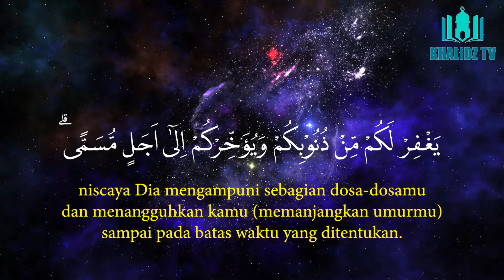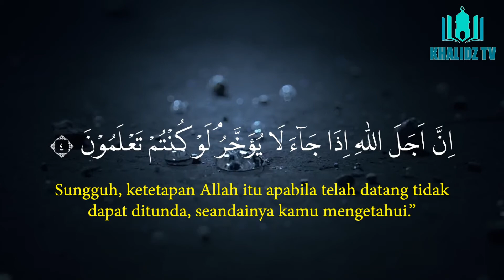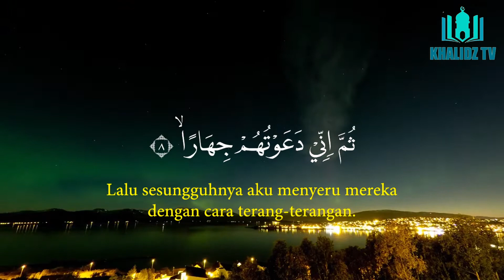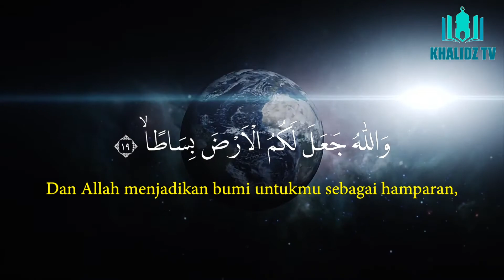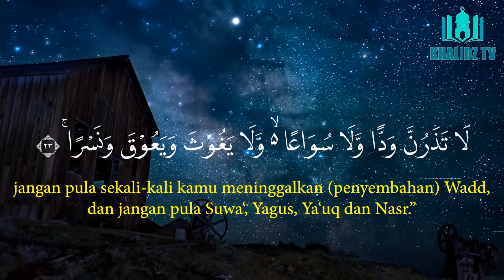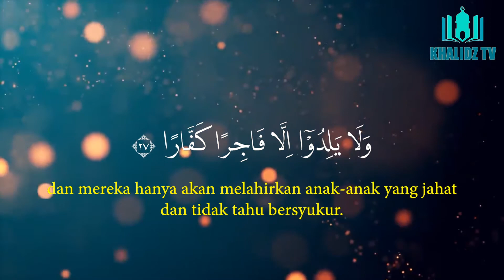SURAH NUH (Nuh) - ABU USAMAH - MUROTTAL MERDU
SURAH NUH
JUZ 29 SURAH 71 ayat 1 - 28
ABU USAMAH
Surah Nuh (bahasa Arab:نوح, "Nuh") adalah surah ke-71 dalam al-Qur'an. Surah ini tergolong surah Makkiyah yang terdiri atas 28 ayat. Dinamakan dengan surat Nuh karena surat ini seluruhnya menjelaskan ajakan, pengaduan dan doa Nabi Nuh terhadap kaumnya.
Chanel KHALIDZ TV
semoga kita diberikan keberkahan, keselamatan, ketenangan dan kenikmatan dalam mendengarkan ayat suci Al Qur'an ini oleh Allah SWT, Aamiin.

Nantikan video murottal berikutnya di channel Khalidz Tv...